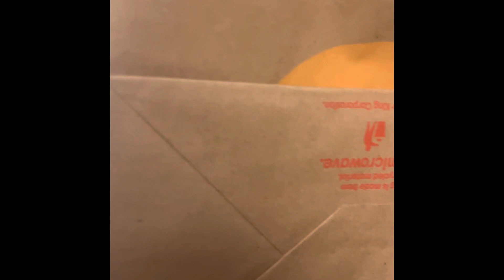Burger King pov: how to make a ice cream cup